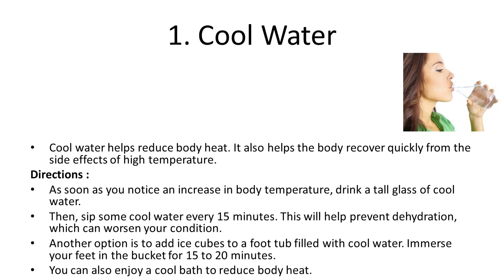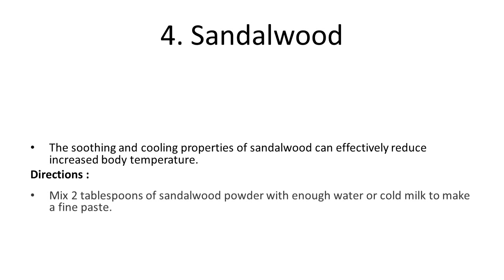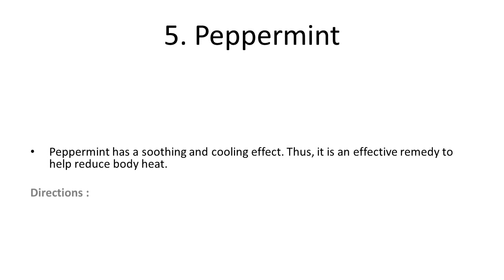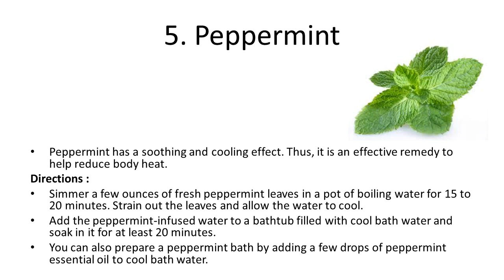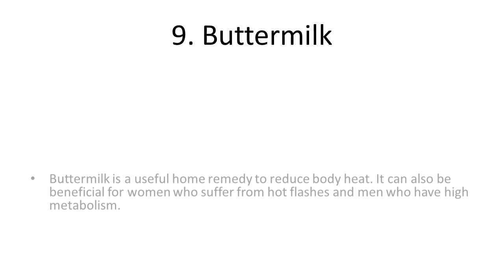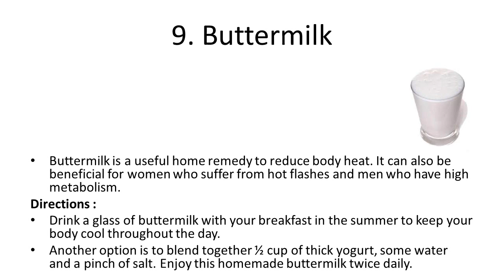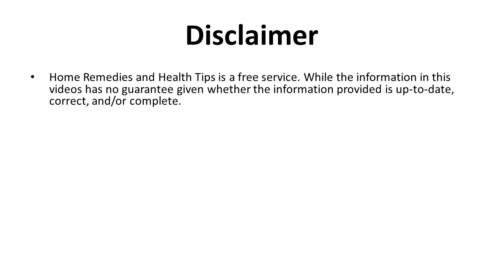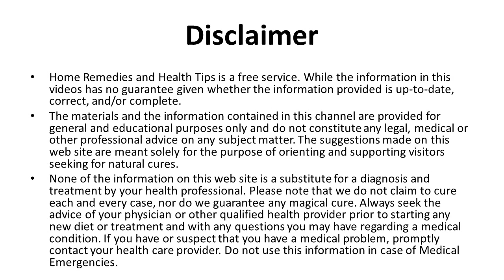Top Home Remedies to Reduce Body Heat | Best Foods to Reduce Body Heat Naturally